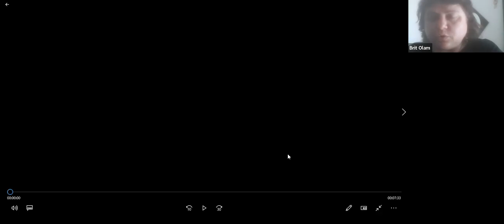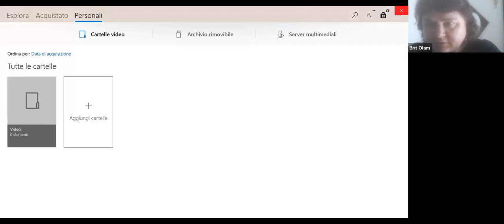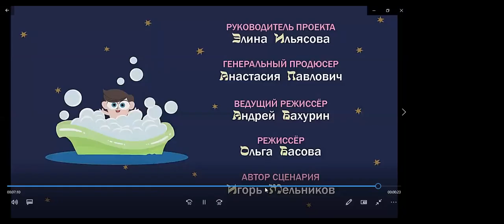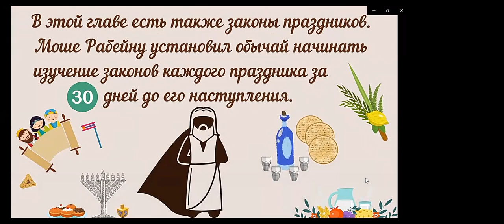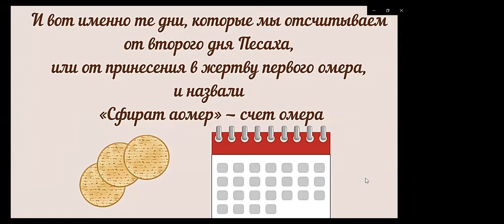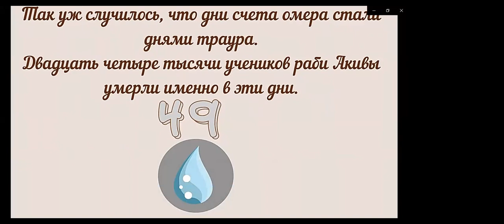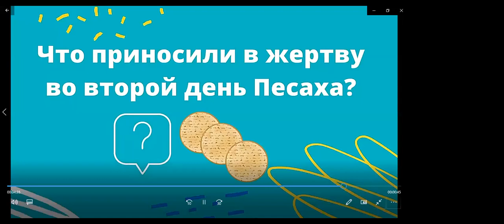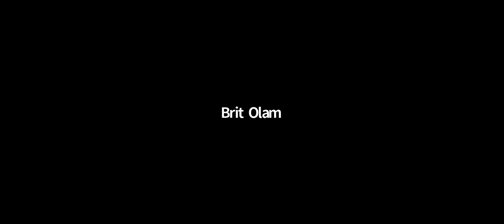Занятия с детьми | Children Class in Russian 20220515